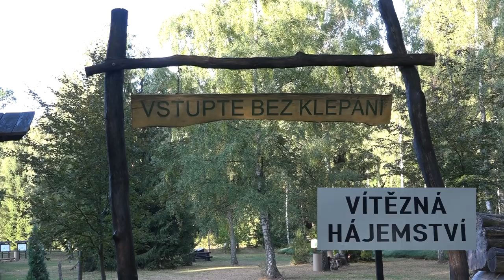Hubertova jízda Hájemství 2018